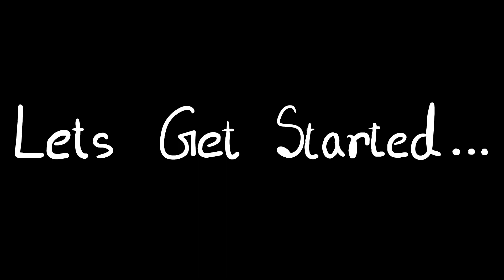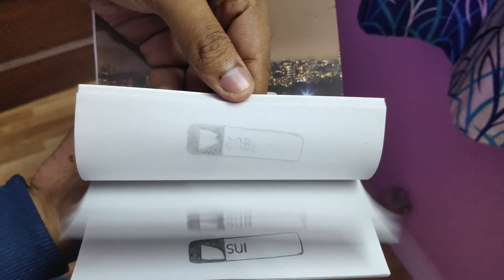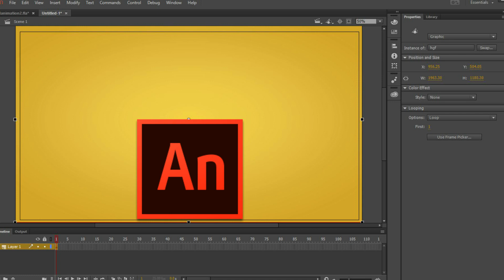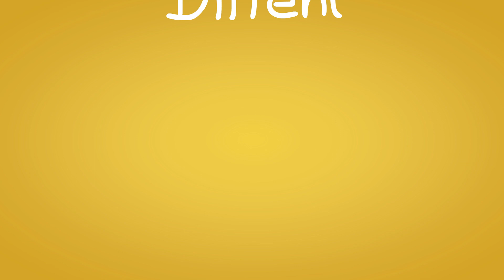What is 2D Animation | Types of 2D Animation [ HINDI ] || Dream2Animate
In this video I've talked about what is 2d animation and different types of 2d animation. and also 2d animation kaha se suru hua tha.

Animation books:

The Illusion of life (Book)
The Animator Survival Kit (Book)
Cartoon Animation (Book)